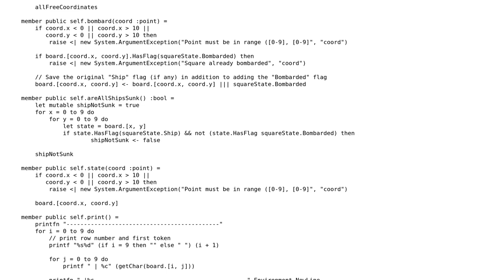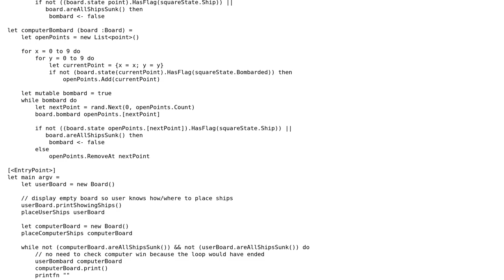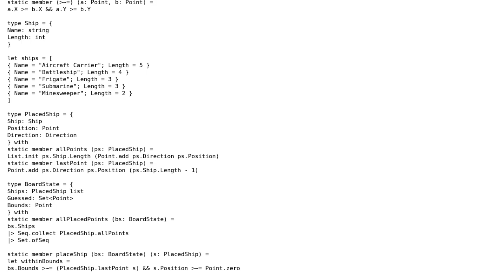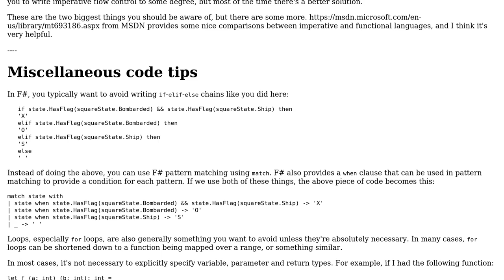Code Review: You can't sink me (2 Solutions!!)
Code Review: You can't sink me